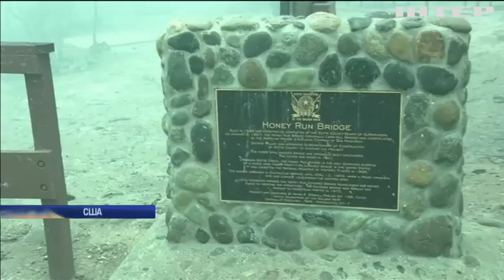У Каліфорнії розслідують причини масштабної пожежі